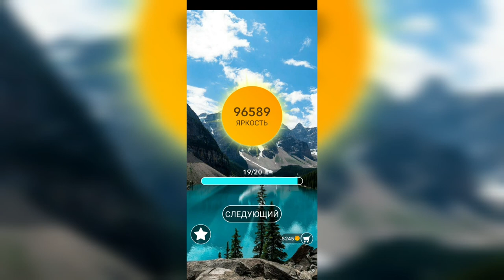Word / Слово Крест: Поиск русского кроссворда / Уровень 2329